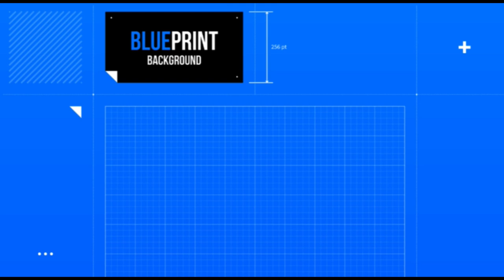Anycubic Photon Mono Printen met transparant resin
Deze keer een video over transparant resin voor een sla printer. Ik had er een video over gezien dat het de best mogelijke resultaten gaf voor transparant resin. Helaas blijken die resultaten bij mij erg tegen te vallen. Maar dat weerhoud me er niet van u deze resultaten te tonen.